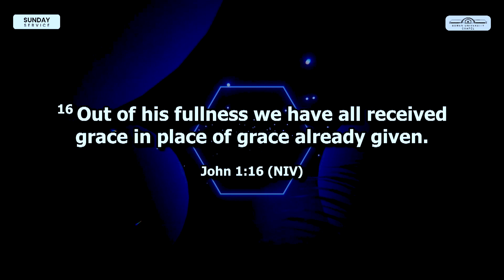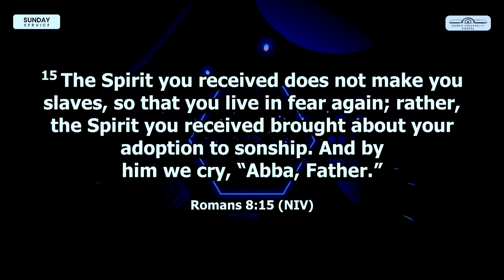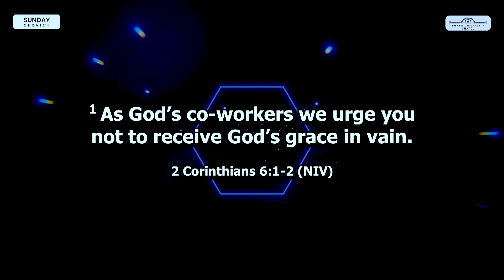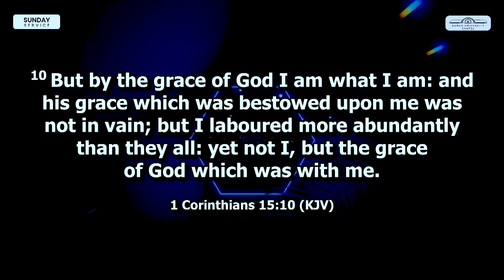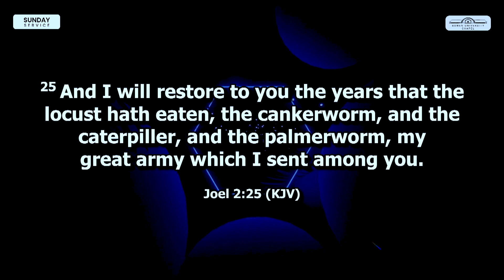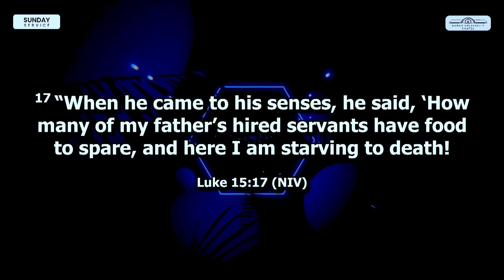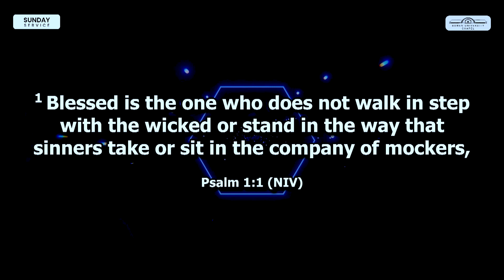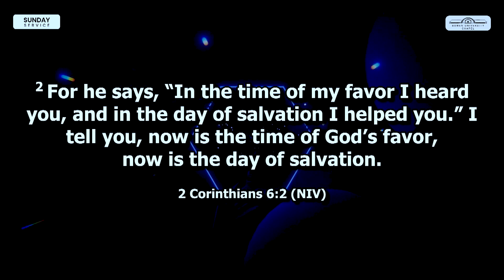Grace for a Fresh Start (Part 2) - Revd. Dr. Gideon Akanbi | 26-03-2023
Word Ministration by Revd. Dr. Gideon Akanbi titled "Grace for a Fresh Start(Part 2)". Watch and be blessed.